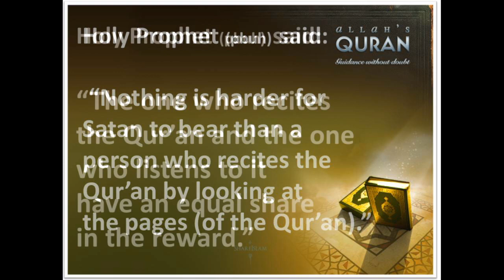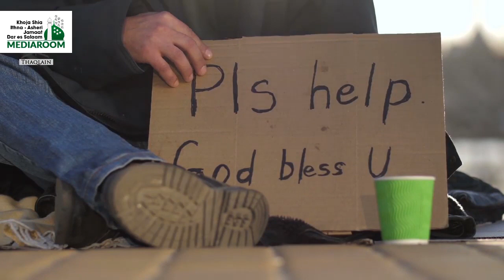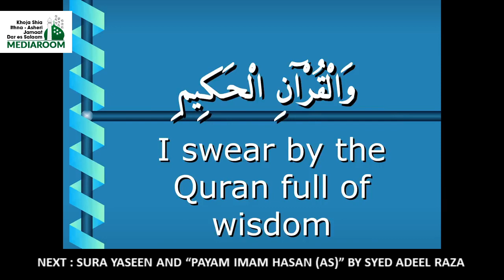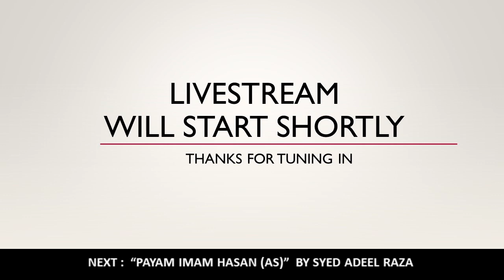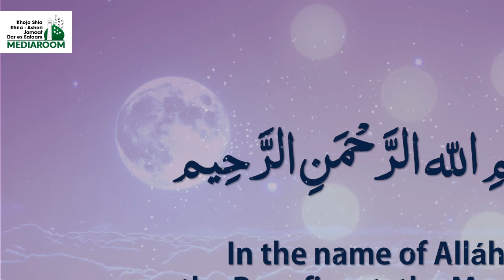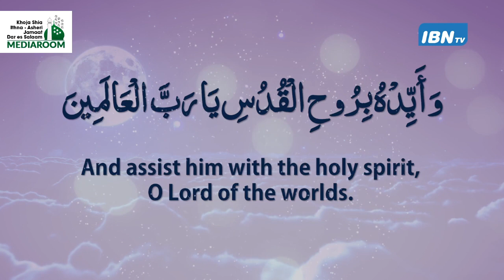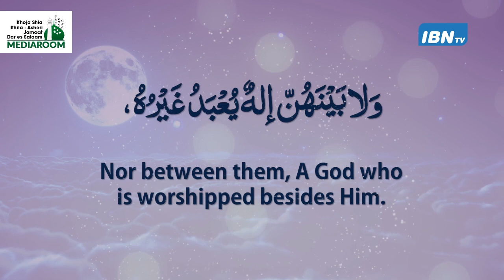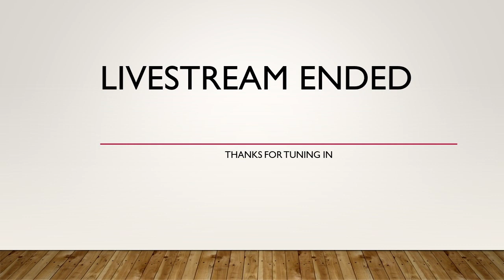Lectures followed by Daily Duas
16th Night Ramadhan 1441